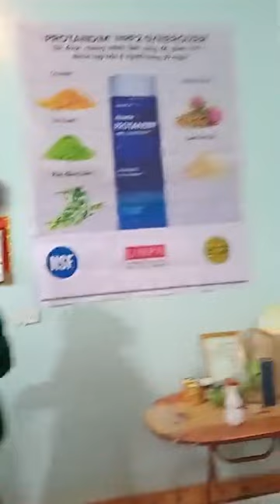khách đến chơi nhà